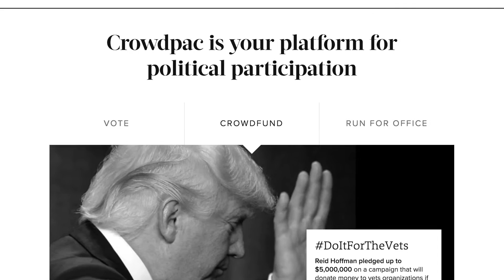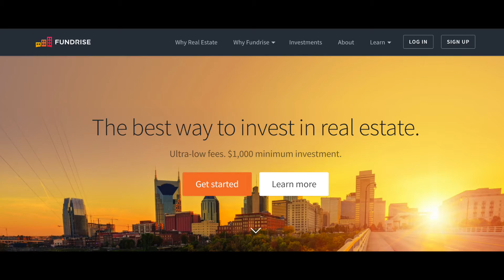Crowdfunding Today #4 Companies Projects + Regulations - Member Only Content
We talk about Reid Hoffman vs Trump on Crowdpac, and the different types of real estate investments you can make + Member Only Content.

What is InvestaX?
InvestaX is an end-to-end digital advisory, token issuance, investment, trading, and custody platform licensed by the Monetary Authority of Singapore. We provide the full suite of services for companies to harness the full potential of blockchain technologies in the capital markets.

InvestaX can lead your company into the digital age by tokenizing your offerings, bringing the latest technology-driven investment offerings to your clients, creating greater value for your investors, and taking advantage of the beauty of blockchain technology and smart contracts.